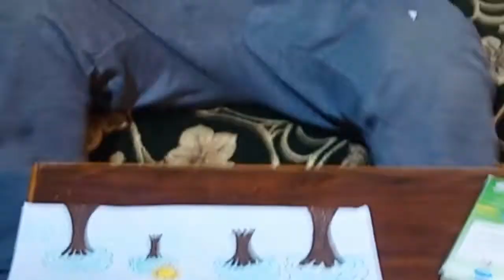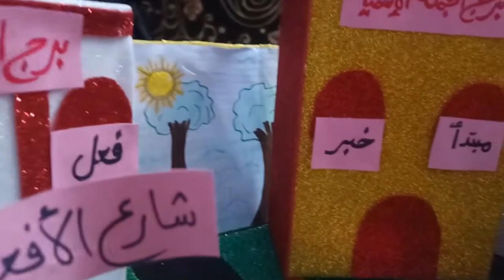نشاط مدرسى عربى لرابعه ابتدائى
انستجرام احمد
قناه احمد
princess rozy
ody tuber
نشاط لغة عربية خطوة بخطوة للصف الرابع الإبتدائي/وسائل تعليمية / ورش عمل الانشطة المدرسية
نشاط أدوات القياس خطوة بخطوة لوحة مجسمة/ ورش عمل الأنشطة المدرسية
مجسم للنظام الشمسي أو المجموعة الشمسية/Solar System/Back to School / أنشطة مدرسية/DIY DICORETION
نشاط مميز وبطريقة سهلة (ضمائر الغائب)♥♥ للصف الرابع الابتدائى